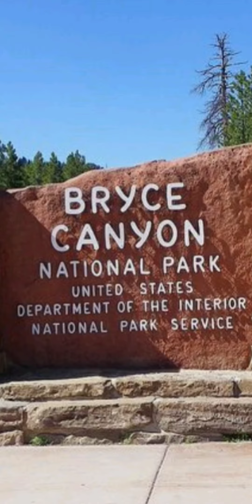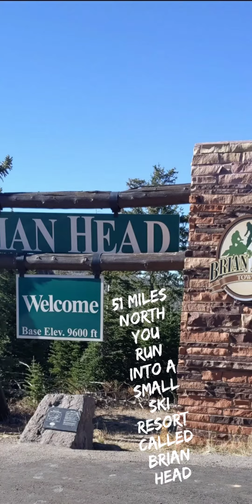Bryce Canyon national Park, Brian Head Utah, southern Utah road trip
Bryce Canyon national Park views, Brian Head national monument views. family road trip.